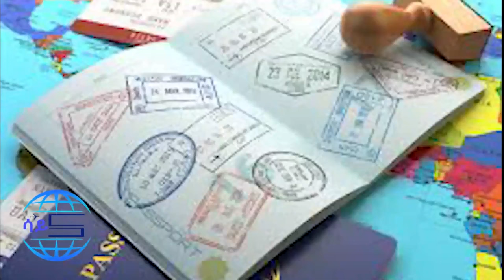በረራ ተቋረጠ !! ጦርነት ውስጥ ተገባ !! አየር መንገድ በሱማሌያ ጉዳይ ወሰነ !! Ethiopian Information /Travel Information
በረራ ተቋረጠ !! ጦርነት ውስጥ ተገባ !! አየር መንገድ በሱማሌያ ጉዳይ ወሰነ !! Ethiopian Information /Travel Informationአዲስ አበባ ብዙ ሰፈሮች ሊፈርሱ ነው !! የኮንደምንየም ጨረታ ተራዘመ !! ብዙ ሱቆች ተቃጠሉ !! ትራንስፖርት ታገደ !!ምንዛሬ የሚያስቆመው ጠፋ !! አየር መንገድ ተርሚናቴሌ እንዲሸጥ ተወሰነ !! መንግሥት አመረረ !! ጥቁር ገበያ የሚዘረዝሩ ማሰር ተጀመረ !! black market in informationየቫት መ ኮንደምንየም ፈርሶ እየተሰራ ነው !! የ20/80እና40/60 ወጭ ጨመረ !! የመሬት ተቋም ሊቋቋም ነው !! Addis Ababa House Informationለዲያስፖራ ቤቶች ተዘጋጁ !! 500 ቤቶች ውጭ ላሉ ብቻ !! ኢትዮጵያ በቢሊዮን ዶላር ከሰረች !! መሬት አነጋጋሪ ሆነ !!Addis Ababa House Infoጉምሩክ አዲስ አሰራር ጀመረ !! የአስመጭዎች ንብረት ሊወረስ ነው !! ንግድ ባንክ ብዙ ሰራተኞች አባ ተባለ !! ጥቁር ገበያ ገሰገሰ !! Black Market Informationኢሚግሬሽን ተዘረፈ !! 4 ቤት ለገዛ 1 ቤት በነፃ !! ብዙ ሰው ውጭ ተላከ !! Ethiopian Immigration Inf ኤርትራ ተስማሙ !!የአዲስ አበባ ከተማ አስተዳደር አመረረ !! Addis Ababa City Informationውጭ ያሉ ዶላር መላክ አቆሙ !! አማራ ባንክ መሬት ተሰጠው !! ቲኬት በጣም ቀነሰ !! Addis Ababa Business Information79ሺ ቤቶች ሊሰሩ ነው !! ጉምሩክ አዲስ አሰራር ጀመረ !! ውጭ ላላችሁ አስደሳች መረጃ !! Addis Ababa House Information/ New Tax ምንዛሬ ቋሚ ሆነ !! ታዋቂ ሰዎች በሪልእስቴት ተካዱ !! ኦርቶዶክስ ቤተክርስቲያን አስጠነቀቀች !! Dollar Information ባለስልጣናት ሀገር ጥለው ጠፉ !! ኮንትሮባንድ ህጋዊ ሆነ !! ለስደተኞች አስደሳች መረጃ !! Ethiopian Current Information /Breakingተፈናቃዮች በግድ ሊመለሱ ነው !! ውጭ ላላችሁ መንግሥት ቲኬት ቀነሰ !! የፈተና መሰረቅ ጉዳይ!!Ethiopian Diaspora Info /Addis Ababaየዶላር ክምችት ዜሮ ሊሆን ነው !! ኢትዮጵያ ኢንቨስት የሚያደርግ ጠ ነው !! National Bank Information / New Birr Print? የመሬት ስም ማዛወር ተከለከለ !! Adsis Ababa House Informationቤትአካውንት መክፈት ሊቀር ነው !! Ethiopian Bank Informationአሀዱ ባንክ በጣም ብዙ ከሰረ !! ኢትዮጵያ በይፋ ወደብ ጠየቀች !! Bank Information / Red Sea Polticsየምንዛሬ መረጃ !! ኢሚግሬሽን በጉቦ ብቻ ሆነ !! Black Market Informationአዲስ አሰራር መጣ !! ከ20ሺ በታች ዕቃ ማስመጣት ታገደ !! ብሔራዊ ባንክ አመረረ !! Dollar Informationውጭ የምትኖሩ ዕድሉን ተጠቀሙ !! መኪና ከቀረጥ ነፃ ለምትፈልጉ !! ሙሉ መረጃ !! Duty Free Cars Information / The Whole Processመኪና የምታስመጡ ተጠንቀቁ !! ከስደት ተመላሾች መኪና ተወረሰ !! ጉምሩክ ብዙ መኪኖች ጨረታ አወጣ !!Ethiopian Car Informationአዲሱ የመኪና ህግ !! ከ2ሺ ሞዴል ጀምሮ ሊወገድ ነው !! መኪና ሊቀንስ ነው !! Ethiopian Car Informationመንግሥት ጥቁር ገበያ ከበደው !! ብዙ ቤቶች ተመረቁ !! የወደብ ነገር አሳሳቢ ሆነ !! Black Market Information የልማት ባንክ ሰራተኞች ተደበደቡ !! የፓስፖርት መረጃ !! Ethiopian Informationውጭ ላላችሁ !! የማህበር ቤት መረጃ ወጣ !! አዲስ ኦንላይን ክፍያ ተጀመረ !! Addis Ababa House Informationየኮንደምንየም መረጃ አዲስ የመሬት ህግ ወጣ !! Addis Ababa House Informationባንክ ብር ለምታስቀምጡ !! አዲስ አሰራር መጣ /ከ 100ሺ በላይ ለምታስቀምጡ !! National Bank Informationብሔራዊ ባንክ ምንዛሬን ሊቆጣጠር ነው !! ጥቁር ገበያ አሳሳቢ ሆነ !!አዲስ Sales322ሺ ቤት ሊገነባ ነው !! ጤፍ አዲስ አበባ መግባት አቆመ !! ኢትዮጵያ በሙስና በአለም ታወቀች !! Addis Ababa House Informationጥቁር ገበያ ከቁጥጥር ወጣ !! ቻይና የኢትዮጵያን ዶላር ያዘች !! ከቻይና ባንክ ጋር ድርድር ተጀመረ !! Black Market Informationጥቁር ገበያ ጨመረ !! አዲሱ የምንዛሬ ፖሊሲ !! Black Market Informationበጣም ቅናሽ ቤት !! በካሬ 46ሺ ብር !! አዲስ አበባ ውስጥ !! Addis Ababa House Informationየማህበር መሬት ዕጣ ወጣ !! 1226 ፋብሪካዎች ተዘጉ !! ፓስፖርት መስጠት ተጀመረ !! Addis Ababa House Informationበኢስራኤል ኢትዮጵያዊያን ተገደሉ !! 500 ሺ ሰው ውጭ ሊላክ ነው !! በአለማቀፍ ነዳጅ ጨመረ !! Work Visa Informationጥቁር ገበያ እጥፍ ሆነ !! የምንዛሬ መረጃ !! Black Market Informationከክልል ብር ማስወጣት ቆመ !! የገቢዎች የኢትዮጵያ ኤምባሲ ተደበደበ !! የቤት ካርታ በሚሊዮን ገባ ! ብሔራዊ ባንክ አስጠነቀቀ !! Addis Ababa House Informationየ70/30 መኖሪያ ቤት መረጃ ወጣ !! አዲስ አበባ መግባት ተከለከለ !! ብዙ ዕቃዎች ታገዱ !! Addis Ababa House Informationመኖሪያ ቤቶች ተሰጡ !! አየር መንገድ በረራ ጨመረ !! Addis Ababa House Informationንግድ ባንክ 7% ተመላሽ አደረገ !! በጣም አዋጭው ቢዝነስ !! መኪና 25% የሚቀንስበት ቦታ !! Addis Ababa Car Marketቤት 75ሺ ብር በካሬ !! የበዓል የቤት ሽያጭ !! Addis Ababa House Informationቤት 75ሺ ብር በካሬትራኮን ሪልስቴት እሳት አደጋ ደረሰበት !! አየር መንገድ በረራ ጨመረ !! ኮንትሮባንድ በዛ !! Addis Ababa House Informationየበዓል የምንዛሬ መረጃ !! የተሽከርካሪ እግድ ወጣ !!ብዙ ንግድ ፍቃድ ወጣ !! Black Market Informationጉምሩክ አመረረ !! ወር በጥቁር ገበያ ሆነ Informationአዲስ ህግ ወጣ !! ውጭ እስር ተጀመረ !! አዲሱ የድርጅቶች እርዳታ !! Work Visa Informationምንዛሬ ጠፋ !! መንግሥት ምንዛሬ ቸገረው !! ዘመናዊ መኪኖች ገቡ !! ፌክ ካርታ በዛ !!Black Market Informationብሔራዊ ባንክ ማስጠንቀቂያ አወጣ !! ውጭ ለምትሄዱ ስልክ ቁጥር ውሰዱ !! Black Market Informationዶላር ሊሰጥ ነው !! ነዳጅ ጨመረ !! ውጭ ያሉ ከማህበር ቤት ታገዱ !! Dollar Informationቪዛ ቀላል ሊሆን ነው !! አዲስ አበባ የሚፈርሱ ሰፈሮች !! ዘይት ስትገዙ ተጠንቀቁ !! Addis Ababa House Informationብሔራዊ ባንክ አዲስ ህግ አወጣ !! ተጠንቀቁ !! ብድር ቶሎ ውሰዱ National Bank Informationቀላል ብድር ተጀመረ !! ኤርፖርት በጣም ተጠንቀቁ !! የኢትዮጵያ አስደንጋጭ መረጃ !! Airport Informationየጥቁር ገበያ መረጃ !! ዶላር በባንክ 55 ገባ !! ጀርመን ያላችሁ እንኳን ደስ አላችሁ !! Black Market Informationአዲስ የዶላር ህግ ወጣ 70/30 የነበረው የውጭ ምንዛሪ ለሚያመጡ የሚፈቀደው የብሔራዊ ባንክ ህግ ተቀይሮ 50/50 ተደረገ !! ይህም ኤክስፖርት ያበ ውጭ ብድር አዲስአበባ ብር ጥቁር ገበያ#black market#የምንዛሬ መረጃ#ዩሮ#ባንክ#ethiopian business#ድርሀም ስንት ገባ ዩሮ ስንት ገባ ጥቁር ገበያ ስንት ገባ የብድር መረጃ ድርሀምየጥቁር ገበያ ከባንክ በእጥፍ ጨምሮ ይገኛል። በአዲስ አበባ የተለያዩ የውጭ ገንዘቦች በህገ ወጥ በጥቁር ገበያ እየተሸጡ ነው
ሰሞኑን ዶላር ይጨምራል በመባሉ እና በሌሎችም የግንባታ ዕቃዎች ዋጋ መጨመር ምክንያት የቤት ዋጋ ሊጨምር ነው !! ቤት የመግዛት እና ገዝቶ የመሸጥ